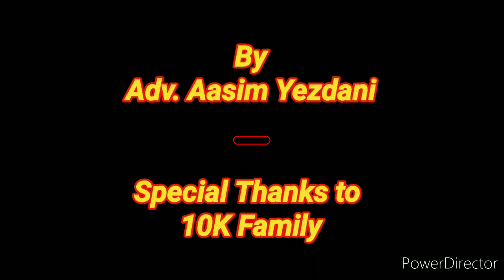क्या Dukkie पढ़ने से Marks कम आते हैं ? Offline Semester Exam | Law Faculty | Delhi University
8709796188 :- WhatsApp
DU LLB Entrance Exam Last Moment Preparation |
DU LLB Entrance exam previous years question papers |
DU LLB previous years entrance exam solves question papers |
DU LLB entrance exam 2019 |
DU LLB |
Campus Law Centre |
CLC |
Law Centre 1
LC 1 |
Law Centre 2 |
LC 2 |
DU LLB Entrance result |
DU LLB Counselling |
Aasim |
Aasim Yezdani |
Exam Pressure |